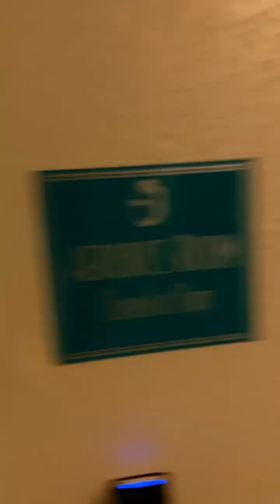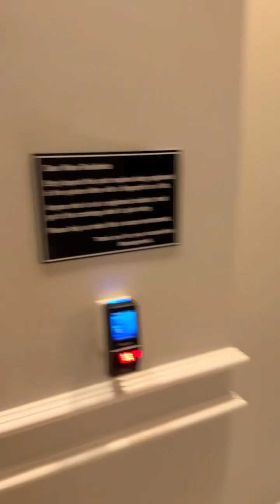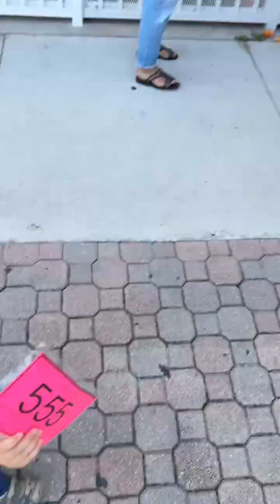October 3, 2023